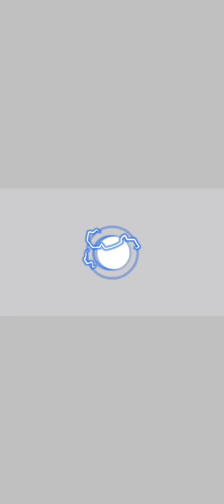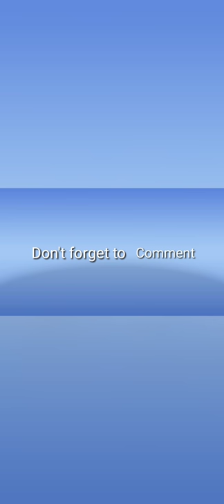All NPC'S favorite items and how to get them! Postknight 2 (Early Access)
In this video I will show you how to get NPC's favorite items in Postknight 2. Watch till end and enjoy 😁